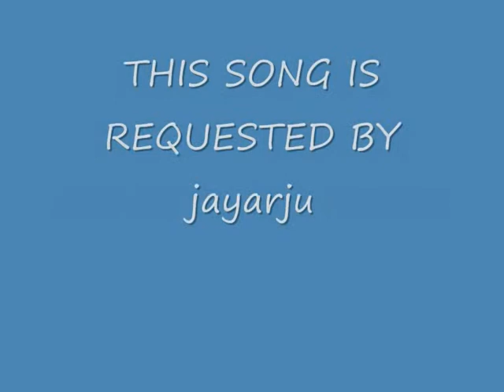HOW CAN YOU MEND A BROKEN HEART { COVER } By; reden.wmv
a sentimental love song from beegees